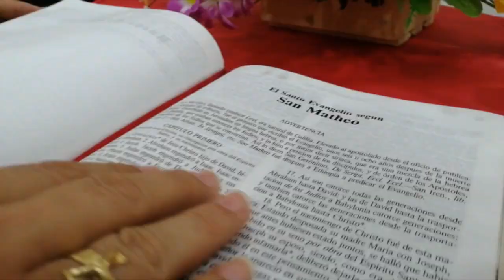La voz del Pastor | Mons. José Figueroa G. | XIX Domingo del Tiempo Ordinario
Lectura del santo evangelio según san Juan (6,41-51):

En aquel tiempo, los judíos criticaban a Jesús porque había dicho: «Yo soy el pan bajado del cielo», y decían: «¿No es éste Jesús, el hijo de José? ¿No conocemos a su padre y a su madre? ¿Cómo dice ahora que ha bajado del cielo?»
Jesús tomó la palabra y les dijo: «No critiquéis. Nadie puede venir a mí, si no lo atrae el Padre que me ha enviado. Y yo lo resucitaré el último día. Está escrito en los profetas: «Serán todos discípulos de Dios.» Todo el que escucha lo que dice el Padre y aprende viene a mí. No es que nadie haya visto al Padre, a no ser el que procede de Dios: ése ha visto al Padre. Os lo aseguro: el que cree tiene vida eterna. Yo soy el pan de la vida. Vuestros padres comieron en el desierto el maná y murieron: éste es el pan que baja del cielo, para que el hombre coma de él y no muera. Yo soy el pan vivo que ha bajado del cielo; el que coma de este pan vivirá para siempre. Y el pan que yo daré es mi carne para la vida del mundo.»